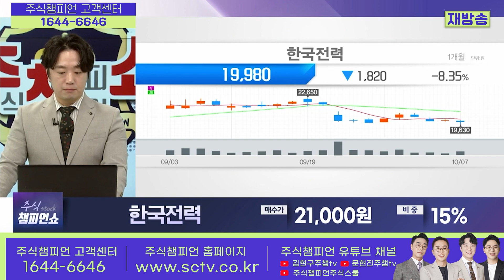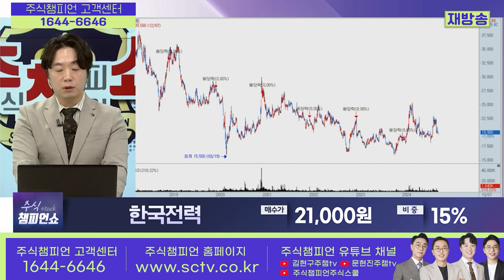한국전력 종목상담 문현진